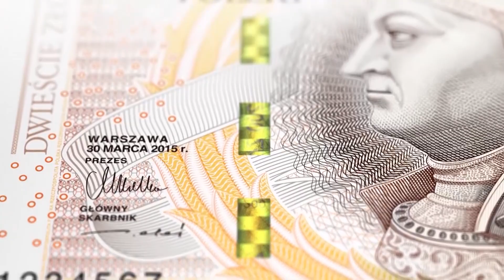Skrót informacji gospodarczych 08-04-2021 | Ekonomia Raport Flash